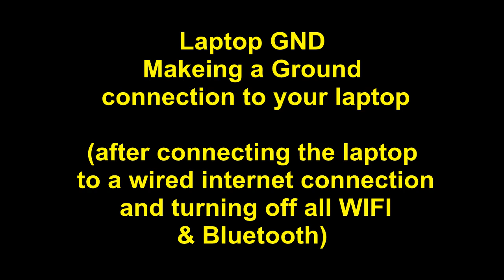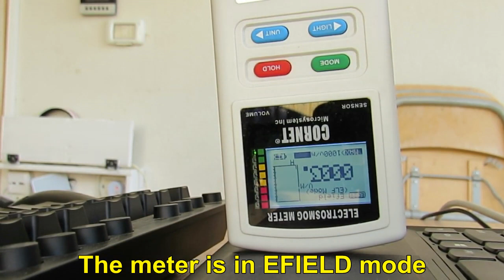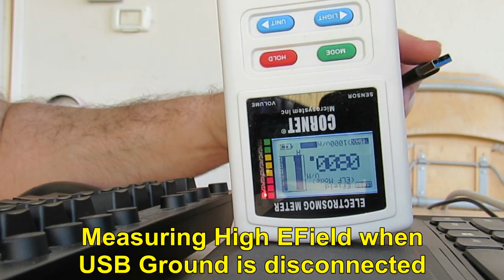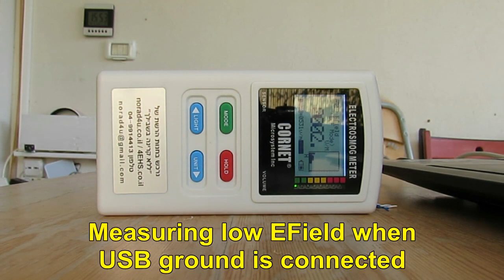Making your own Ground connection for Laptops (& switch/router & audio systems)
The ground connection, if done correctly will reduce exposure to ELF EMF Electric fields and reduce noise in audio systems.

Don't attempt to do it if you are not
an electric or/& electronic professional